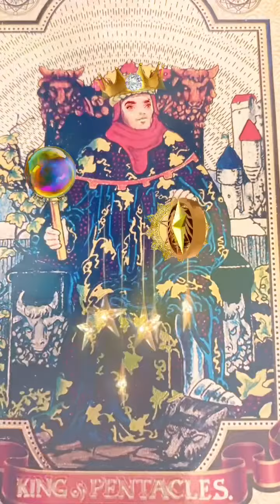King of pentacles x เศรษฐีนวโกฐิ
เห็นไพ่ใบนี้แล้วถูกใจ  นั่นก็หมายความว่าคุณจะมีโชคลาภใหญ่มากขั้นเศรษฐีมหาเศรษฐี คุณสวดพระคาถาบทนี้ เศรษฐีนวโกฐ เพื่อรับความโชคดี ก่อนสวดว่า นะโม 3 จบ และน้อมระลึกถึงเศรษฐีทั้ง9ผู้มีบุญมากสมัยพุทธกาล